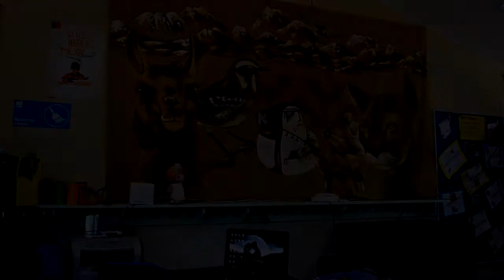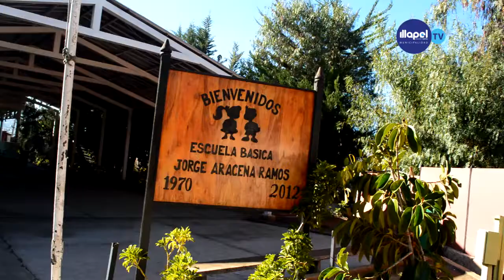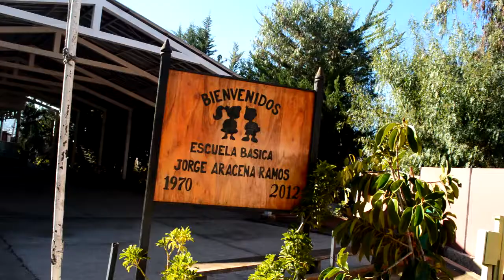NOTICIAS DAEM CONSEJO ESCOLAR EN ESCUELA JORGE ARACENA RAMOS